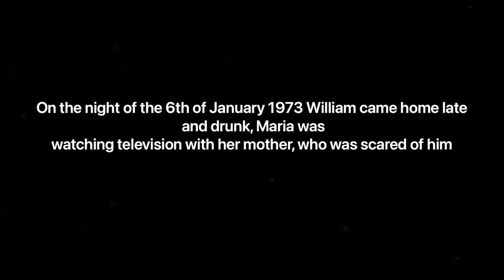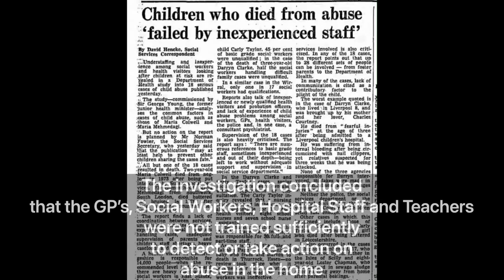Maria Colwell (short)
A short video on what happened to Maria Colwell, a 7 year old girl that lived in Sussex